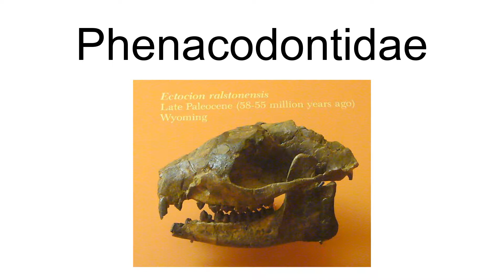Phenacodontidae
Phenacodontidae is an extinct family of large herbivorous mammals traditionally placed in the “wastebasket taxon” Condylarthra, which may instead represent early-stage perissodactyls. They lived between the Paleocene and Eocene epochs (about 60–50 million years ago) and their fossil remains have been found in North America and Europe, and it is closely related to the horse.